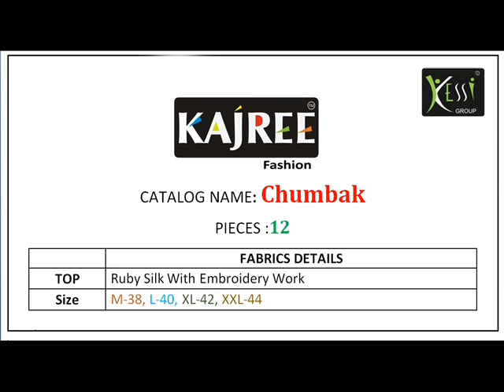CHUMBAK BY KAJREE FASHION|BANDHANI PALACE STITCHED KURTI COLLECTION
Brand KAJREE FASHION, SILK FABRIC
Catalog CHUMBAK
Pcs 12
Size Full Stitched  M, L, XL, XXL
Fabric SILK
Initial Delivery September 12, 2018